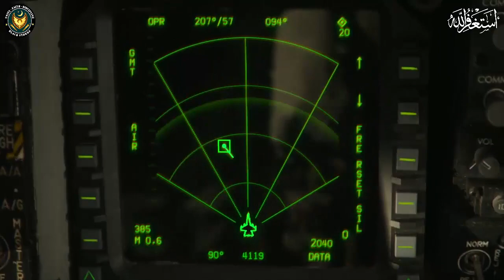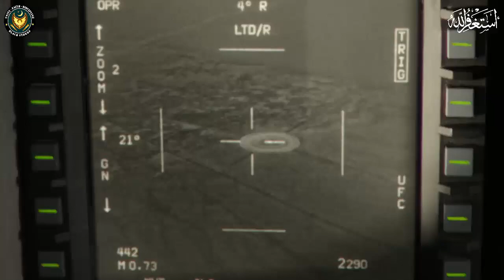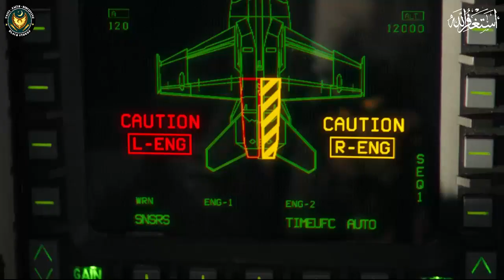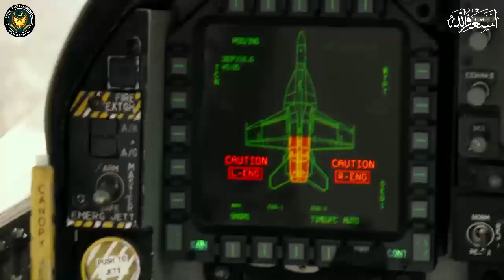TOP GUN Maverick 2022 FA 18 Fighter Jet Bombing RUN FINAL DRILL SCENE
Team Maverick Goes On Final Drill To Practice Low Altitude Bombing RUN Against A Rogue State's Nuclear Facility.